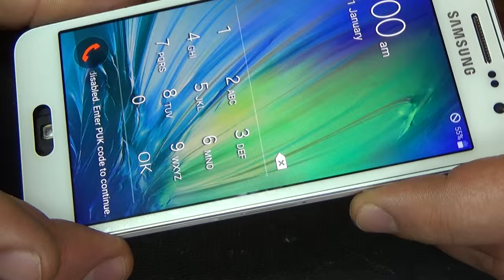Samsung Galaxy A3 не читает SIM